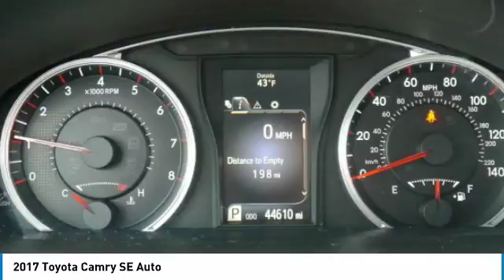2017 Toyota Camry 4A180061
2017 TOYOTA CAMRY Willmar, MN
Stock# 4A180061

Mills Auto, where an Excellent Guest Experience comes first! CARFAX One-Owner. Clean CARFAX. Certified.

2017 Toyota Camry SE FWD White

Priced below KBB Fair Purchase Price! 33/24 Highway/City MPG

Toyota Combined Details:

* Roadside Assistance for 1 Year (for Toyota Certified Used Vehicles program), Battery 8 years/100,000 miles (whichever comes first) from original in-service date. Roadside Assistance for 1 Year (for Toyota Certified Used Hybrids program)
* Transferable Warranty
* Vehicle History
* Warranty Deductible: $0
* 160 Point Inspection
* Roadside Assistance

Awards:
* JD Power Initial Quality Study (IQS) * 2017 IIHS Top Safety Pick+